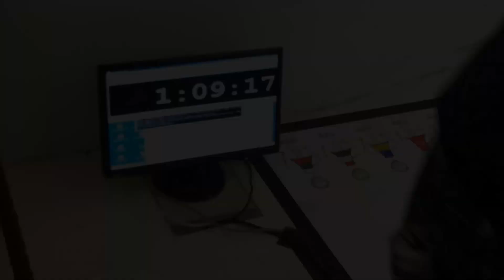Robot Challenge 2013 - LEGO Line Follower Orpheus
This was my first run with Orpheus, a LEGO Line Follower at the Robot Challenge 2013 in Vienna, Austria.

He was 5sec faster in the second run :)